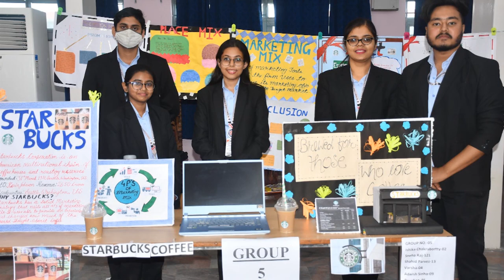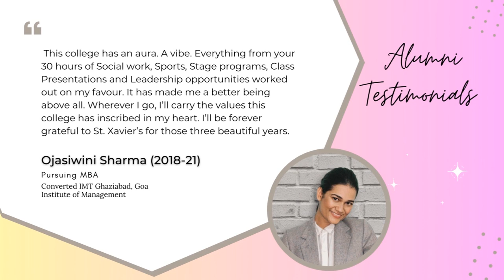St. Xavier's College of Management & Technology | Promo Video 2023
St. Xavier's College of Management & Technology, Patna